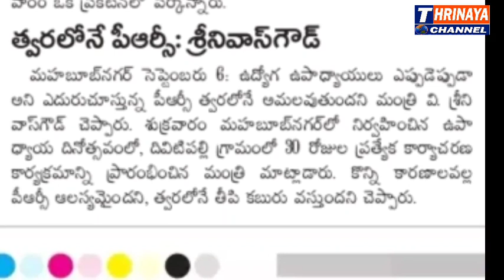PRC for Telangana Government employees very soon- Minister-Srinivas Goud